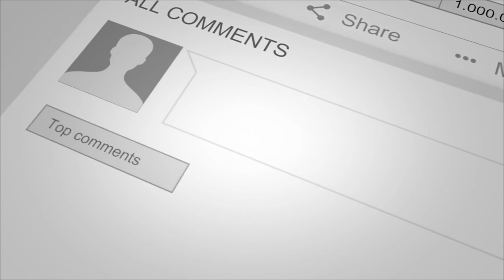Actual Truth & Process of Europe Visa on Arrival (India Citizens)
Europe Visa on Arrival for Indian Citizens was started on 2 September 2017 and since then this process has gone through many phases. Watch this video till the end to know the reality behind this process.